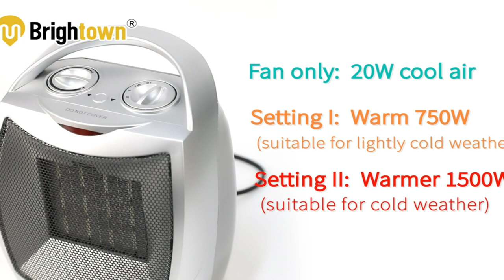Portable Electric Space Heater || Personal Room Heater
tech gadgets,tech gadgets under 50,tech gadgets for dad